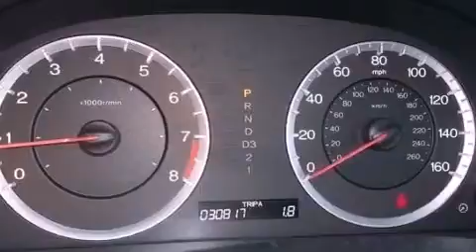2008 Honda Accord Sdn Plano TX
Year : 2008
 Make : Honda
 Model : Accord Sdn
 Engine : 2.4L DOHC MPFI 16-valve i-VTEC I4 engine
 Trans . : Automatic
 Exterior : Green
 Miles : 31,615
 Interior : Black
 Stock : 1414